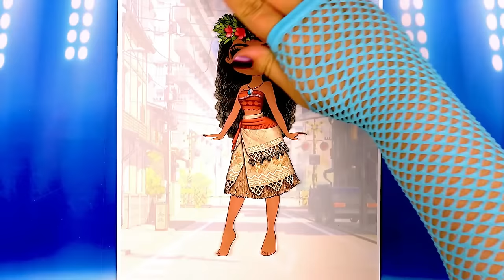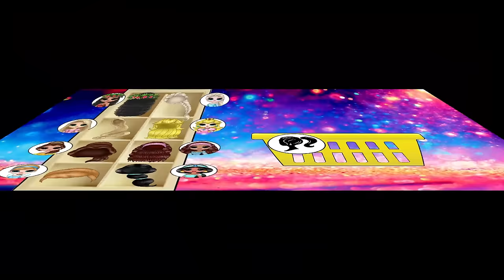Esla, Belle, Ariel, Moana and other Princesses Clothes Switch up | SurprisingDolls Paper DIY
DIY paper Elsa, Ariel, Belle, Jasmin, Moana  get modern clothes and switch up clothes with Marinette, Isabela and others. The video contains a tutorial how to draw and make DIY paper Elsa.